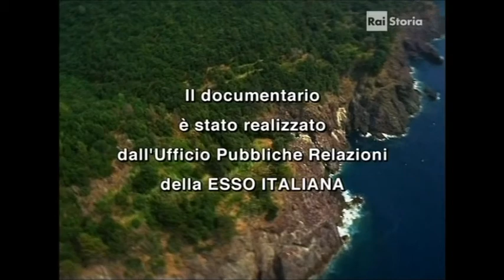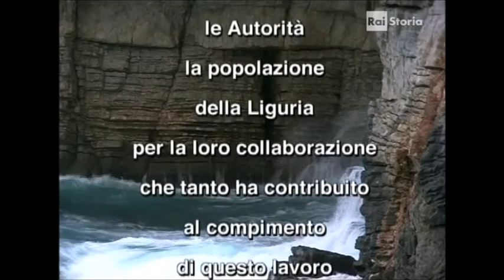FOLCO QUILICI - Liguria 3/4 (Dolceacqua, Bussana, Bordighera, Savona)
FOLCO QUILICI - La Liguria (Terza Parte)
Cinque Terre, Dolceacqua, Bussana, Nervi, Bordighera, Imperia, Savona, La Spezia.

Splendide vedute aeree delle valli e delle coste della Liguria.

Camillo Sbarbaro: "Liguria Eterna Ribelle"
Sdegnosa della terra, guarda il mare come un gabbiano ferito.
La montagna arcigna non ha a primavera il biancore di un melo,
anche il mare è una fredda lavagna infinita percorsa da brividi di vento,
da quì i navigatori partirono a doppiare il Capo di Buona Speranza.
Il marino morde le torri a vedetta e lustra l'acciottolato dei portici tozzi e bui.

Testo: Italo Calvino
Narratore: Riccardo Cucciolla
Fotografia: Vittorio Dragonetti e Maurizio Bosello
Riprese: A.Nascimben e B.Vespasiani
Musiche: Piero Piccioni e L.E. Bacalov
Suono: Remo Ugolinelli
Realizzazione: U.P.R. ESSO ITALIA

Nel 1965 la Esso Italiana affidò a Folco Quilici la realizzazione di una serie di film su "L'Italia vista dal cielo". L'iniziativa fu particolarmente impegnativa sia per l'enorme patrimonio da documentare, che per l'innovativo uso dell'elicottero come vettore della macchina da presa. Una sorta di moderna "cartografia", un ritratto ed una documentazione di mari, coste, città, opere d'arte note e meno note, filmate e documentate in maniera nuova. Un viaggio, un volo d'elicottero nella storia e nell'arte delle regioni d'Italia in cui fecero da guida a Quilici i maggiori letterati e storici dell'arte dell'epoca. Furono compagni di Quilici: Sciascia, Brandi, Praz, Calvino, Piovene, Prisco, Silone, Soldati. In tredici anni furono prodotti quattordici filmati e realizzate anche edizioni in lingua straniera che furono diffuse in tutti i continenti: l'Europa, le Americhe, l'Africa e l'Australia. "L'Italia Vista dal Cielo" ottenne numerosi premi, venne trasmessa dalla RAI e dalle maggiori televisioni internazionali. Dal 1969 al 1984 furono pubblicati anche sedici volumi illustrati, che accompagnarono tutta la serie dei film. Convinta dell'immutato fascino di questi documenti, la Esso Italiana ha intrapreso - tra il 2002 ed il 2006 - un programma di recupero dell'intera opera, per riproporre i filmati debitamente restaurati con le tecniche più avanzate e garantirne la conservazione per il futuro, quale testimonianza documentaria dei mutamenti che il paesaggio italiano ha subìto negli ultimi trent'anni. Un omaggio all'Italia ed alla sua bellezza, un viaggio alla scoperta di civiltà e luoghi, un ritorno al passato ed alla storia attraverso lo sguardo di uno dei più affermati registi del cinema italiano e la voce di alcune delle più autorevoli firme della letteratura nazionale.